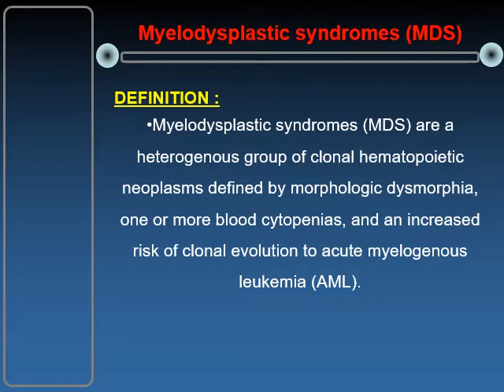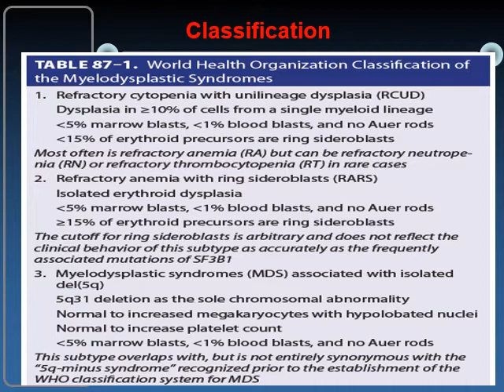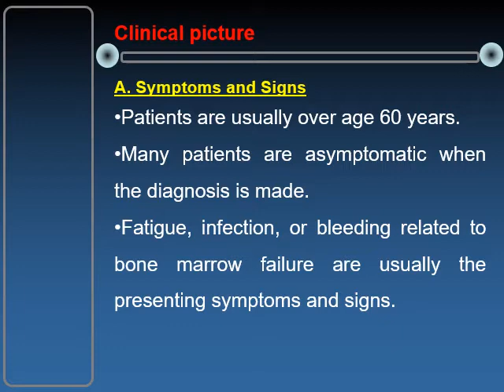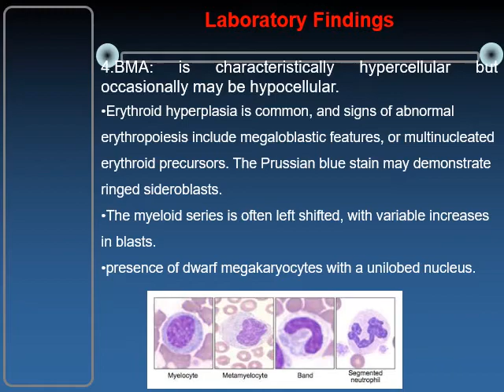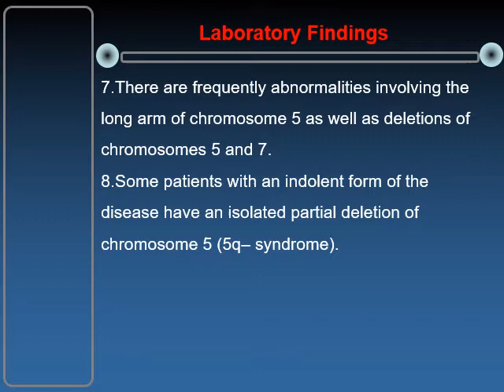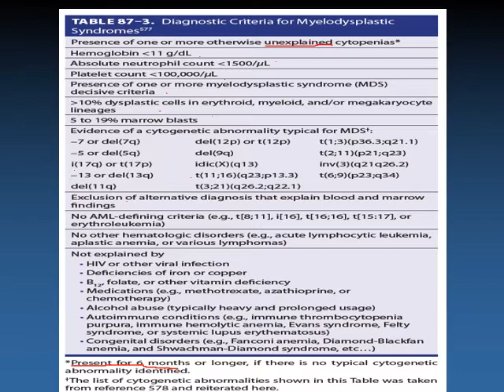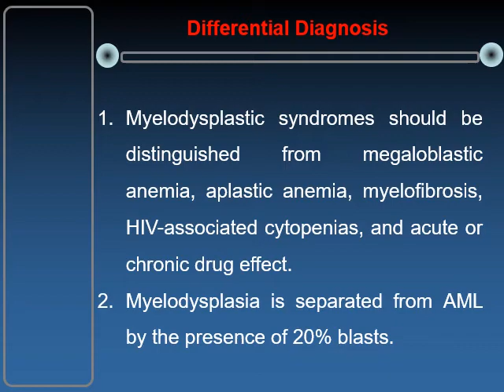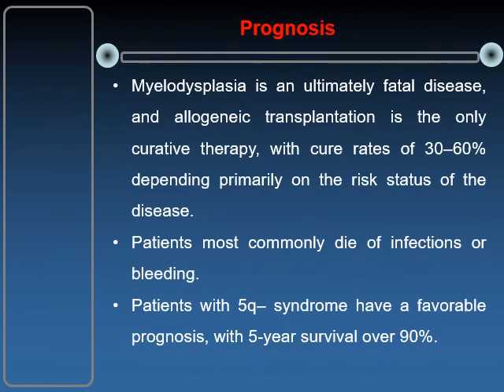MDS By Dr Amr Gawaly